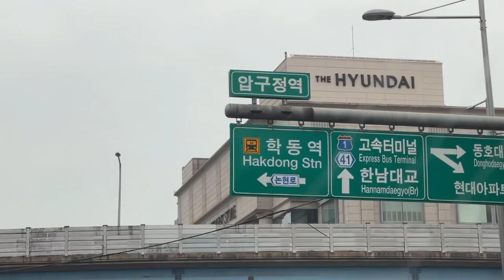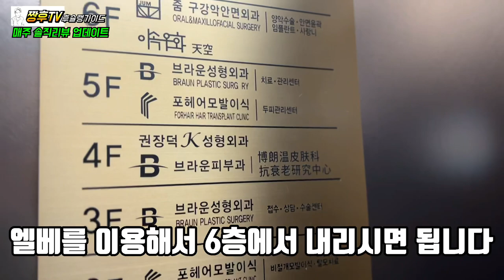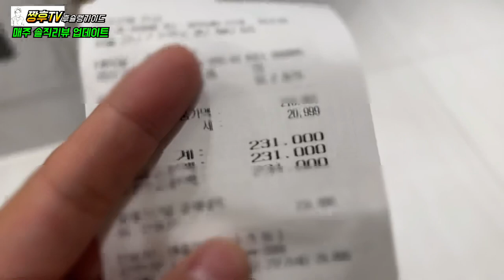예약만 된다면 무조건 재방문각 99.99999% 갓성비 한우 오마카세! | 이속우화 천공 솔직리뷰 !/ make a reservation, you will visit again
압구정역 앞에 위치한 핫한 한우 오마카세 이속우화 천공을 다녀왔습니다!

이속우화

서울 강남구 논현로 857 6층

예약은 캐치테이블만 가능 !!